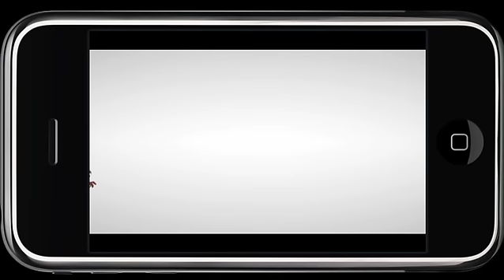TWIN BLADES Trailer iPhone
Twin Blades is a top notch game with its meaty gameplay, attractive graphics and polished audio and original sound tracks. If you are in the mood for a traditional 2D side scrolling hack and slash, Twin Blades is the one best we've seen on the iPhone and iPod touch." - mobiletechreview.com
TwinBlades is a frantic shooter game set in a medieval era with unique manga-like graphics.
Help the nun defeat evil with some heavy zombie-killing action across multiple environments, venture through the city market, the cemetary, a chapel in ruins and the city's outskirts to purge the town of all its living-dead inhabitants.

Buy new skills and powers and upgrade them as you progress day after day. Manage carefully your energy by slicing zombies with your mighty scythe in order to use the destructive powers of your artillery!

The game features:

- 6 range weapons ranging from machinegun to explosive nukes.
- Upgradable skills for your character which can be bought and trained.
- An immersive storyline with epic boss encounters!
- Different kind of zombies behaviors, shake your device to get rid of grabbers!
- 10 exclusive new environments discoverable at different times of the day or night
-Show the whole world what you've achieved and improve your Gamerscore online with Open Feint!